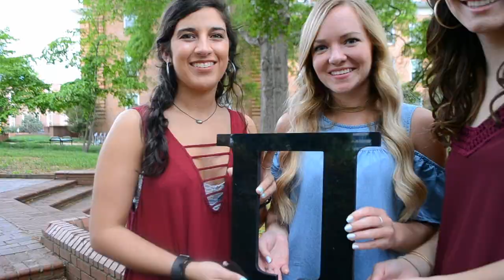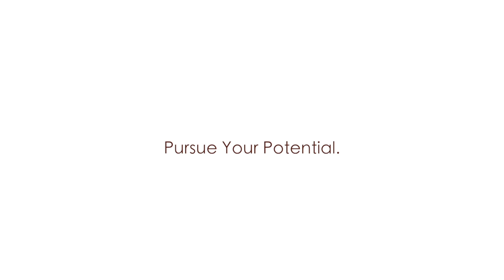NC State Sorority Recruitment 2017